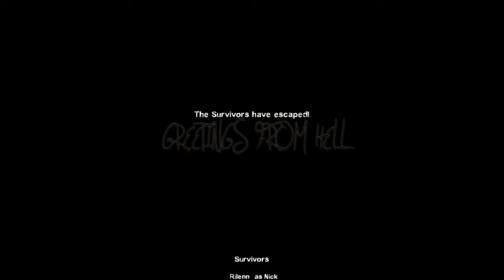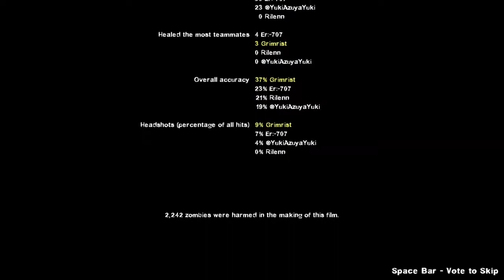Ambiguous Gaming [Left 4 Dead 2] Welcome to Hell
ain't a very nice welcome, we leave just as fast as we arrive.